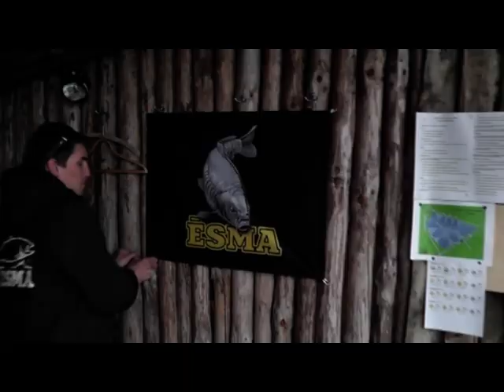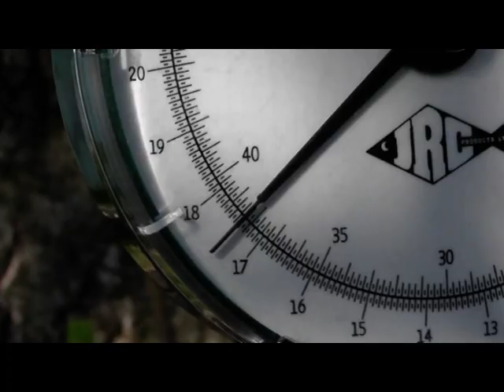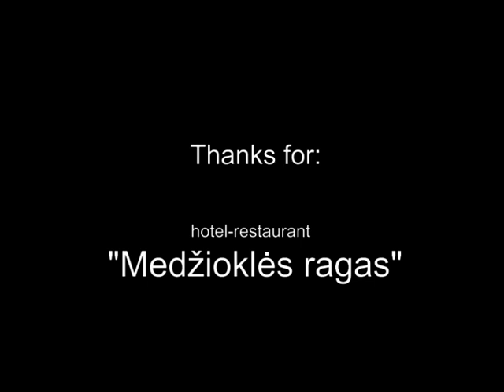"3 Nations Carp Cup" 2011, Taurage, LITHUANIA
There is short video clip of international carp fishing competition in Taurage, LITHUANIA.